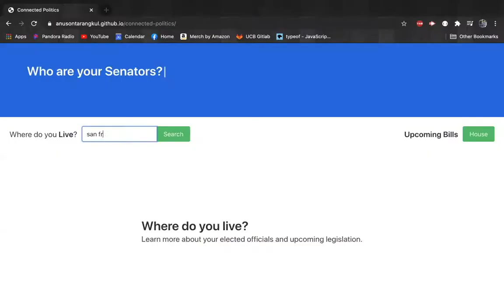Should You Do A Coding Bootcamp? (1 Month Review at UC Berkeley)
Should You Do A Coding Bootcamp? Here is my 1 month review!

I started the coding bootcamp at University of California, Berkeley in September 2020. Its a 12 weeks long full stack web development bootcamp.

So far, it has been a great experience. The bootcamp has been really difficult and moves fast. That's good though because it pushes you to be better.